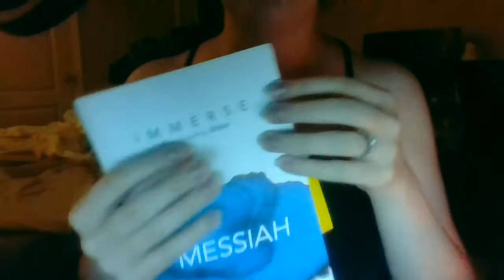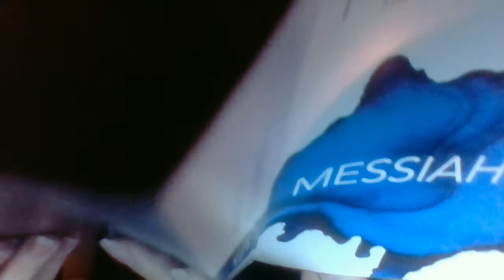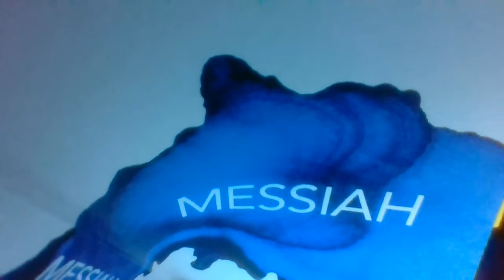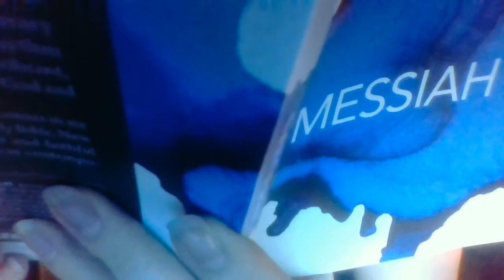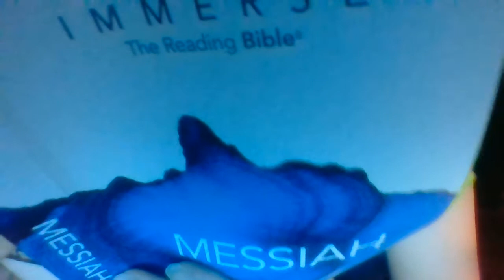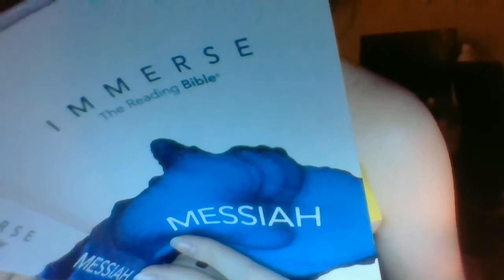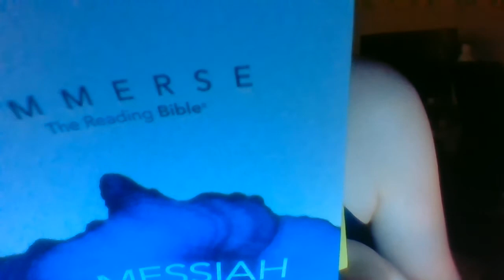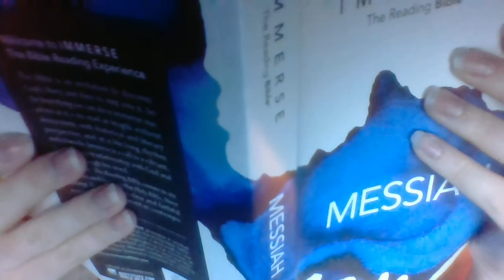Christian ASMR_Messiah Bible Reading Part 2_Soft-Spoken and Whispers